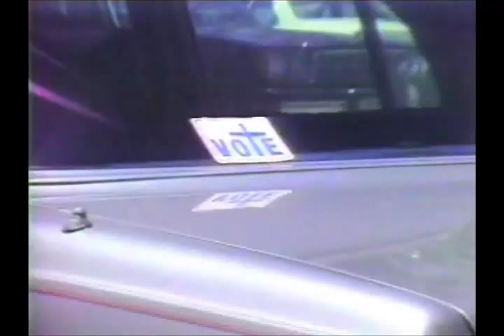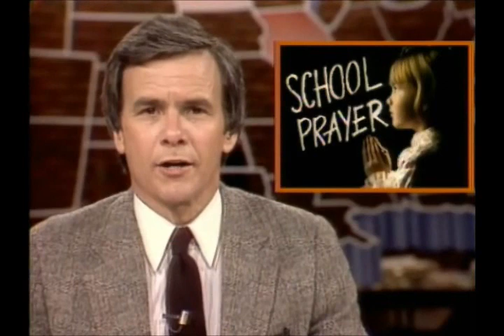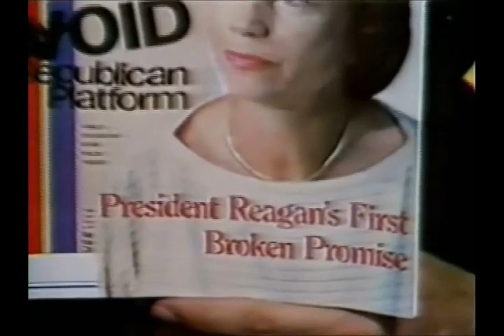Rise of the Religious Right 2 of 2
Edited documentary about the rise of the Religious Right and their involvement in presidential elections beginning with Nixon, Carter and Reagan and the forming of the Moral Majority.